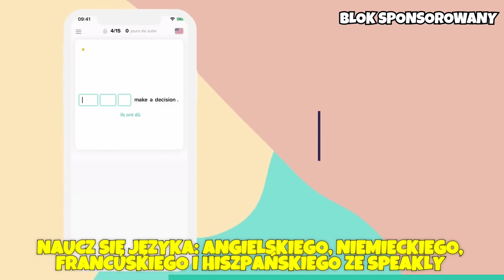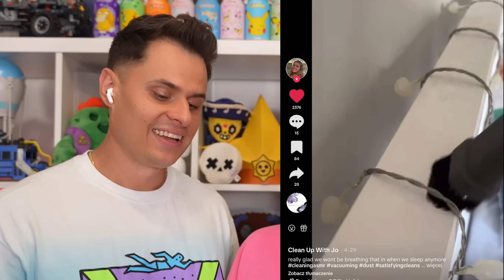NAJBARDZIEJ SATYSFAKCJONUJĄCE TIKTOKI z FARELLEM!!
🧡 Wypróbuj za darmo Speakly przez 7 dni i uzyskaj 60% zniżki, jeśli dołączysz do rocznej subskrypcji